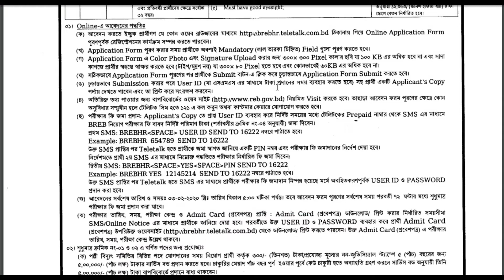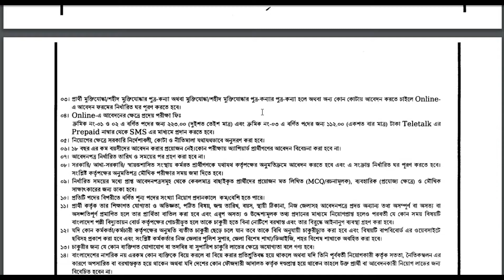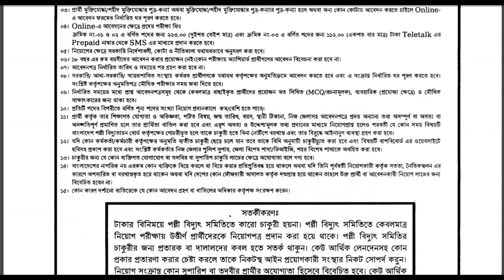Bd Government Job Circular 2020|polli bidyut job circular 2020|Bd jobs Circular 2020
বাংলাদেশ পল্লী বিদ্যুতায়ন বোর্ডে নিয়োগ বিজ্ঞপ্তি  2020 | পল্লী বিদ্যুতায়ন বোর্ড ৩টি পদে মোট ১৩৯ জন |